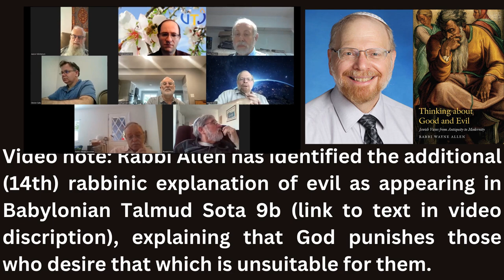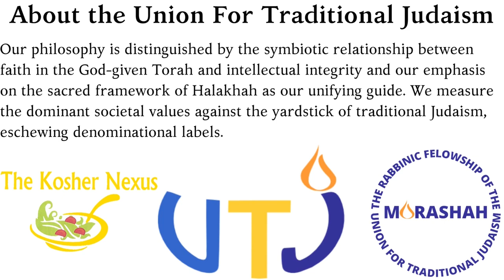Some Rabbinic Concepts of Evil with Rabbi Wayne Allen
Recorded August 1, 2023 at a meeting of Morashah, the rabbinic fellowship of UTJ

Rabbi Allen the is author of Thinking about Good and Evil: Jewish Views from Antiquity to Modernity (JPS Essential Judaism, 2021)

for links to source texts referenced in this video.